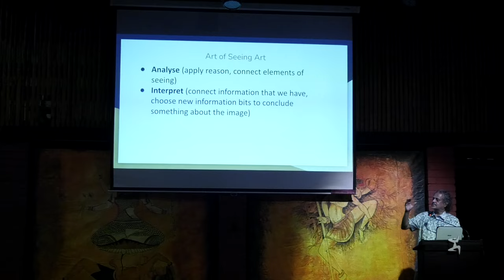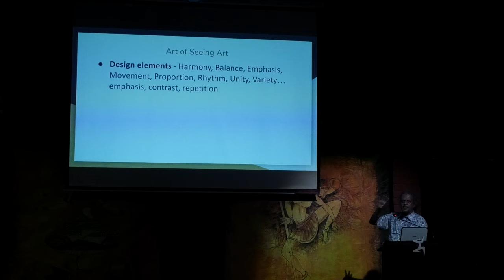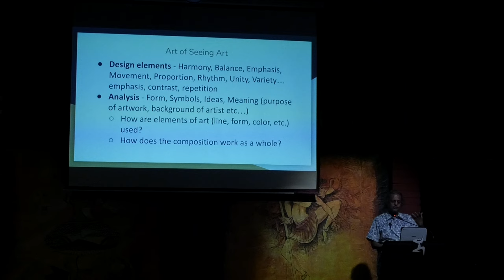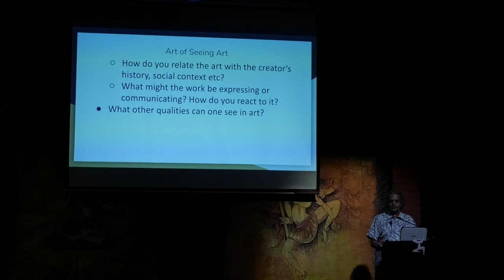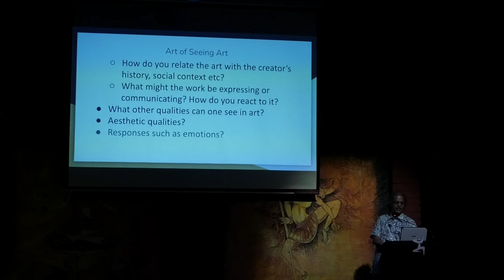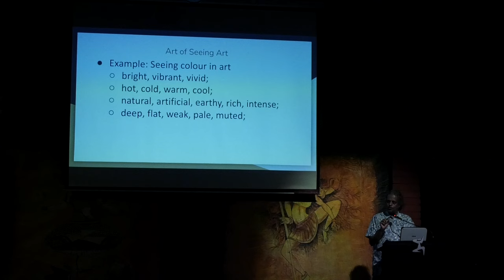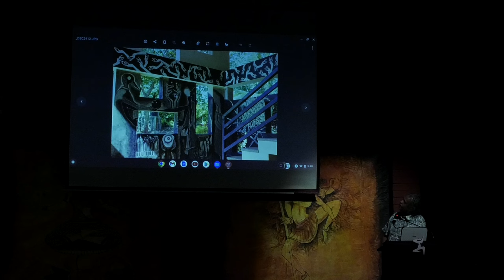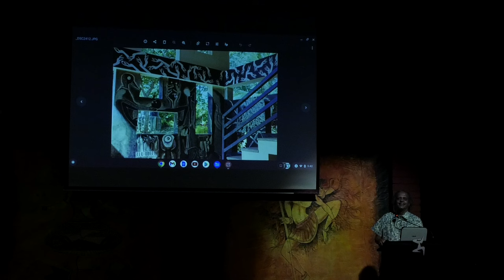ನೋಡುವ ಕಲೆ - ಸುಂದರ್ ಸರುಕ್ಕೈ | The Art of Seeing - Sundar Sarukkai | ನೀನಾಸಮ್ ಕಲೆಗಳ ಸಂಗಡ ಮಾತುಕತೆ 2023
ನೀನಾಸಮ್ ಕಲೆಗಳ ಸಂಗಡ ಮಾತುಕತೆ ೨೦೨೩
ಸುಂದರ್ ಸರುಕ್ಕೈ
ನೋಡುವ ಕಲೆ

Ninasam Kalegala Sangada Maatukate 2023
Sundar Sarukkai
The Art of Seeing